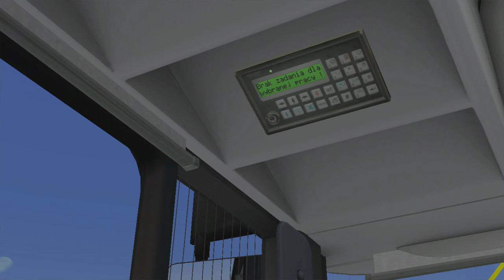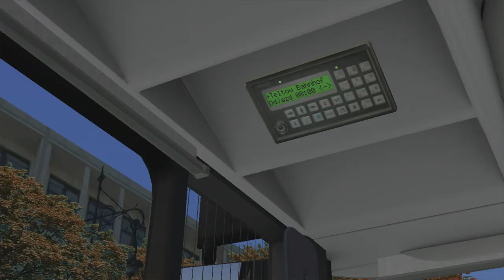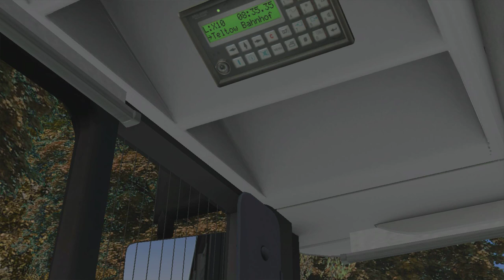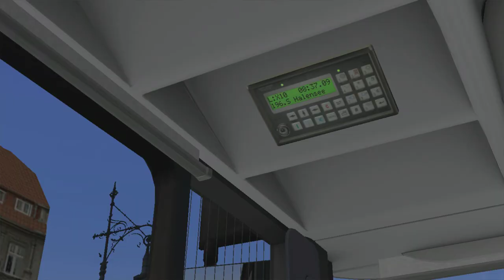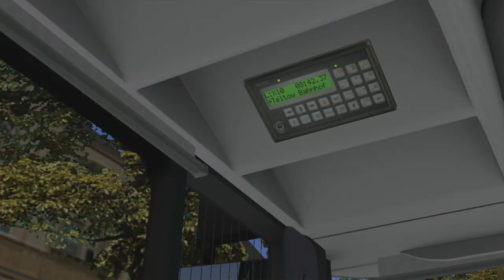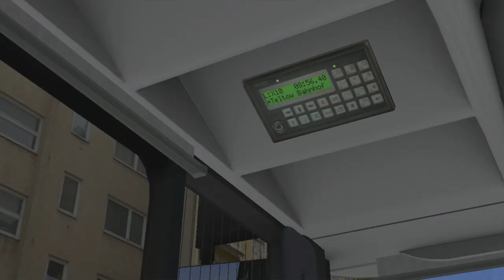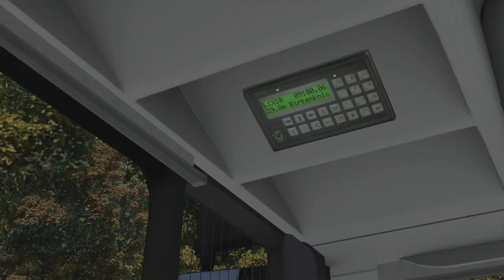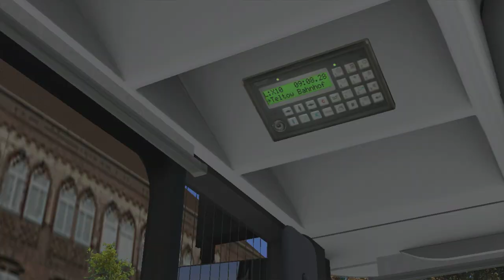MAN Dedicated A21 Euro 3 on Berlin BRT; Line: X10 --- Hertzallee --- Teltow Bahnhof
It's MAN Dedicated verison with 3 doors & Euro 3 engine.